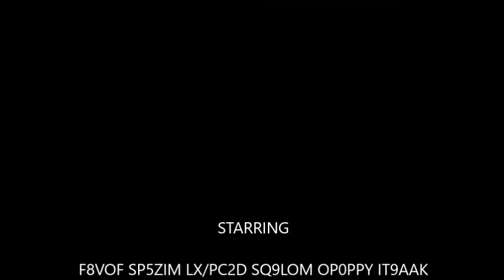SOTA ITO018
SOTA Monte Colombo I-TO/018 11/11/2017